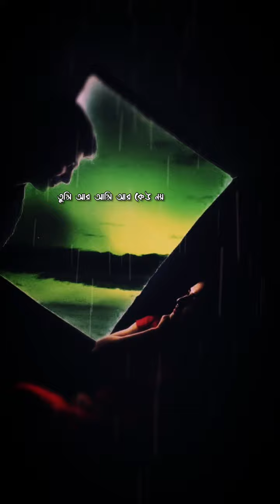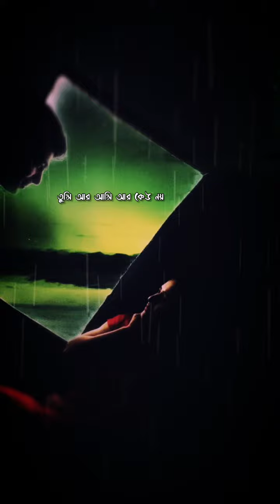Praner Cheye Priyo | Shawon Gaanwala | Bangla New Song 2019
Original:

Song: Tumi Amar Praner Cheyo Priyo
Singer: Khalid Hasan Milu & Konok Chapa
Cast: Salman Shah, Riaz

Cover

Song: Praner Cheye Priyo
Cast : Afran Nisho, Mehazabien,
Singer : Shawon Gaanwala